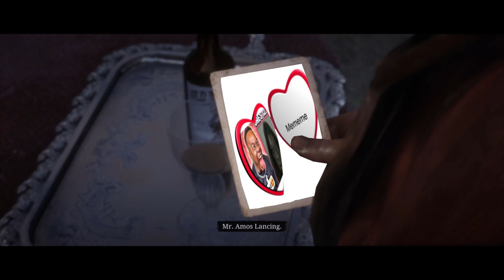Red dead redemption 2 is a rdr game with rdr perks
Red dead redemption 2 is a masterpiece. red dead online on the other hand...